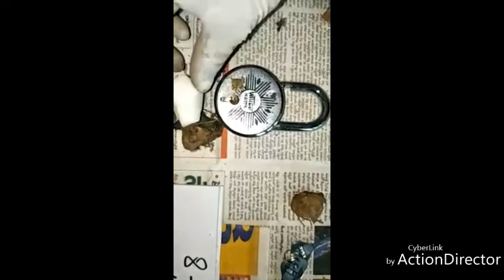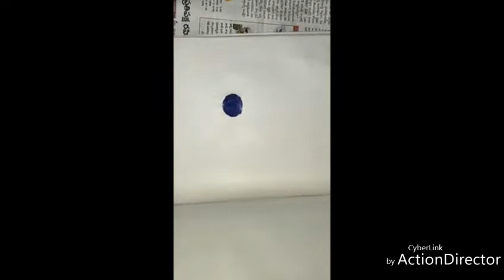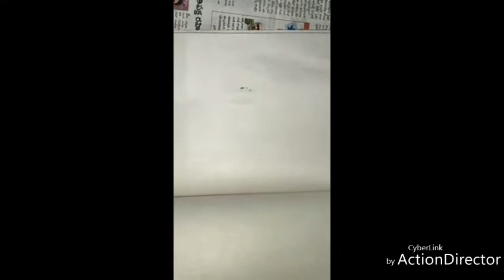Power of Black Turmeric (నల్ల పశుపు)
నల్ల పశుపు మహిమలు